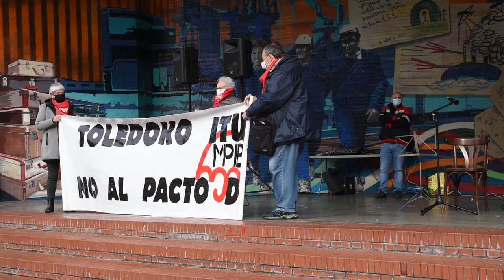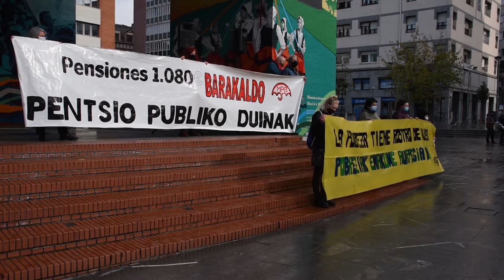El Movimiento de Pensionistas de Bizkaia repasa estos tres años de movilizaciones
Cuando se cumplen 3 años de las primeras movilizaciónes en defensa de un sistema de pensiones dignas, el Movimiento de Pensionistas de Bizkaia ha realizado una concentración especial, con la participación de diferentes colectivos sociales en lucha y con una pequeña actuación de David y Eider de Hala Dzipo